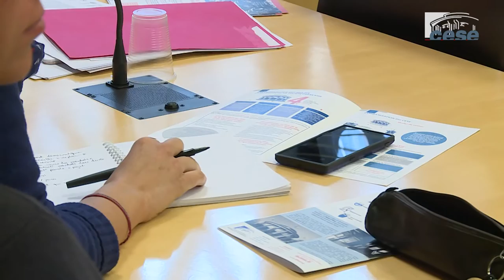Rencontres entre jeunes du CESE et des CESER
Pour la première fois, les jeunes conseillers représentant les organisations étudiantes et mouvements de jeunesse du CESE et des CESER se sont réunis pour travailler sur la place et la prise en compte des jeunes au sein de ces institutions, miroirs de la société civile organisée.
La journée du 19 mai 2016 a rassemblé au Palais d’Iéna une dizaine de jeunes conseillers CESER représentant les organisations étudiantes et mouvements de jeunesse (UNEF, FAGE, JOC, MRJC et Scouts et Guides de France) ainsi que 8 représentants de ces organisations.
Le matin, Patrick Kanner, Ministre de la Jeunesse, de la Ville et des Sports, Patrick Bernasconi, Président du CESE et Laurent Degroote, Président de l’Assemblée des CESER de France ont été invités à échanger avec ces jeunes. Lors de ce débat ont été évoqués les difficultés rencontrées par les conseillers à exercer leur mandat dans ces institutions, la faible représentation de jeunes ainsi que les solutions qui pourraient être apportées. Les trois intervenants ont salué la motivation et le travail des conseillers et ont pris note de l’importance de l’échéance du 1er Janvier 2018, date du renouvellement des CESER qui pourrait permettre un rajeunissement significatif de ceux-ci, ainsi qu’une augmentation du nombre de sièges pour les conseillers jeunes représentant les organisations de jeunesse.

L’après-midi a été consacrée à des travaux thématiques en groupe, mêlant les conseillers CESE, les conseillers CESER et des membres des organisations de jeunesse, sur les sujets de la collaboration entre le CESE et les CESER, de la gouvernance dans les CESER et de l’ouverture des CESER à la société civile.

Le CESE et les CESER, institutions de la République où les jeunes sont les plus représentés :
– 13 CESER, 20 jeunes conseillers représentants des organisations étudiantes et mouvements de jeunesse
– CESE, 5 conseillers jeunes représentants des organisations étudiantes et mouvements de jeunesse sur 233 conseillers